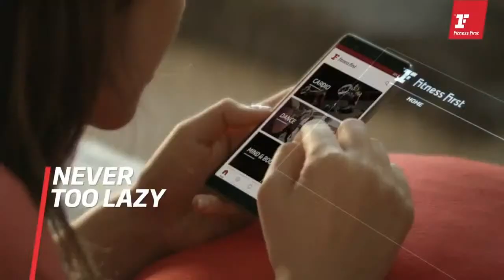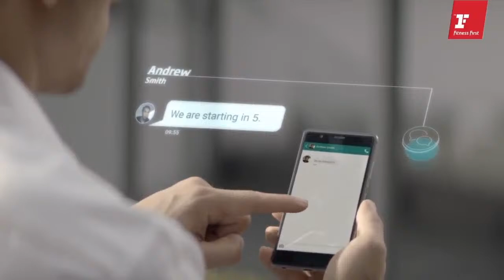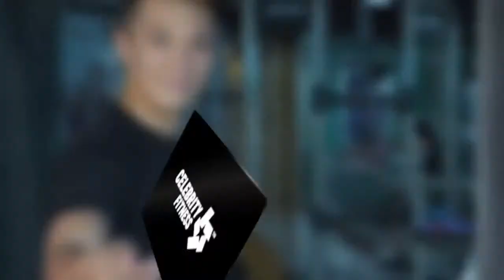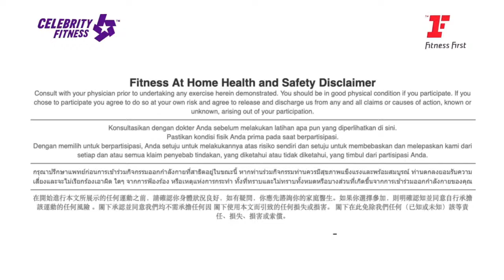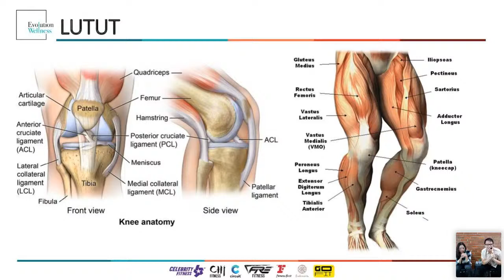Wellness Talk: How to Deal with Knee pain